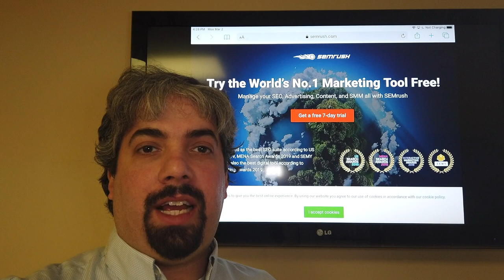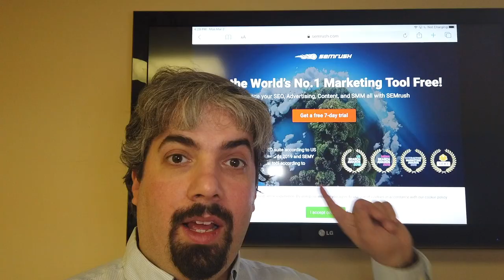Tony Wright On SEO Attribution & Online Reputation Management - Vlog 54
Tony Wright has been doing SEO since 1998, that is super early. He did it all from black hat to white hat SEO through the years. He started his career in a PR firm and his job title was "Cyber PR," how cool is that title. Back then Google was not even around, it was the Alta Vista and Excite days and the days of the Yahoo Directory. In 2007 he decided to start his own firm, he started working out of his garage and now has 15 people working for him.

1:51 - Cyber PR
4:00 - Attribution In SEO
5:59 - Reputation Management

He said attribution is an important piece for everyone to look at. Understand the touchpoint for your web site, the SEO, PPC, social media and other areas is important. You need to know the journey people take to make the conversion on your site. Use Google Analytics to see your attributions for your site. This is important because it helps you get budget for SEO and other marketing initiatives.

Tony said he fell into doing reputation management when his client, American Airlines during 9/11 and for the bird strike. He said often times it can be harder for you to do SEO for sites you do not control, that is what you need to do for reputation management. So he said SEO is easier than reputation management. He gave one example of a plastic surgeon having a bad review and all it took was to make video content for someone. One of the best things you can do is just reach out to the person who wrote the bad piece of content that is ranking well.

Tony Wright is at WrightIMC.com and on Twitter at @tonynwright.